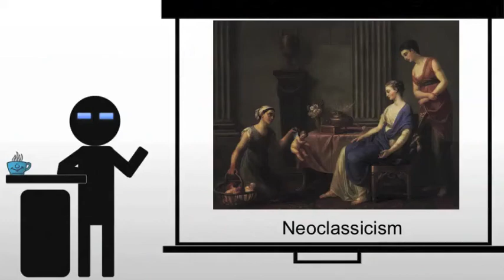Introducing Neoclassicism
A brief introduction to Neoclassicism